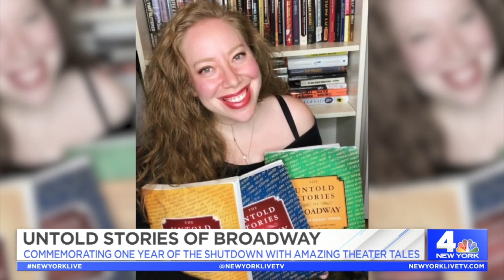Untold Stories of Broadway | New York Live TV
Joelle Garguilo talks with Jennifer Ashley Tepper to hear about “The Untold Stories of Broadway” and all things theatre.